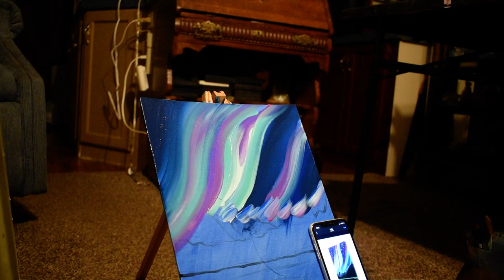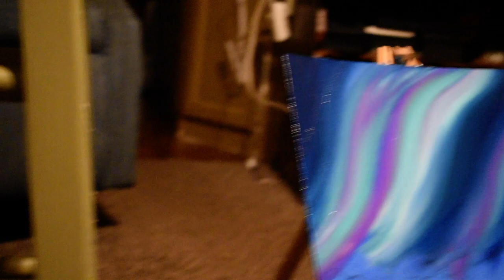Catuccipaints the Northern Lights PART 1 // ACRYLIC ON CAMVAS BOARD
hey guys(; It would mean the world to me if you hit that like button and subscribed! comment below if you would like to see more painting process videos like this or any questions you have! I would love to connect with any fellow aspiring artists out there. Thank you again and blessings to all. Follow @b.cpaints on IG
Catuccipaints on ETSY
WEARABLE ART SOON.